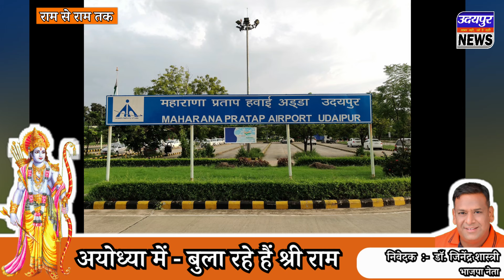राम से राम तक | Udaipur To ayodhya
उदयपुर न्यूज के सभी दर्शकों को जय श्री राम...  मेवाड़ से अयोध्या तक की हमारी धर्मयात्रा राम से राम तक का आज आगाज हो गया। आगामी 22 जनवरी तक रोज आपको अयोध्या से जुड़ी हर अनुठी कहानी से रूबरू करवाएंगे। अयोध्या से राम राम  के हर एपिसोड को देखना न भुले, सभी रामभक्तों से अनुरोध है कि इस वीडियो लिंक को अपने तक ही सीमित न रखें। ज्यादा से ज्यादा वायरल करके पूरी दुनिया में अयोध्या का डंका बजाने की मुहिम को सार्थक बनाएं । ताकी पूरी दुनिया अयोध्या आकर रामलाल के प्रताप को देखे, जाने और प्रभु श्रीराम का अनुसरण करें। जय श्री राम